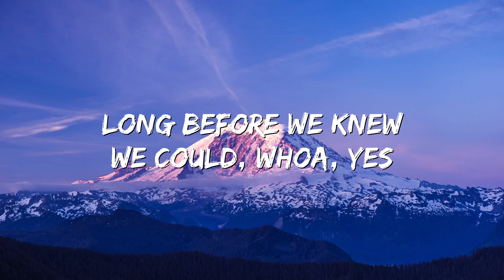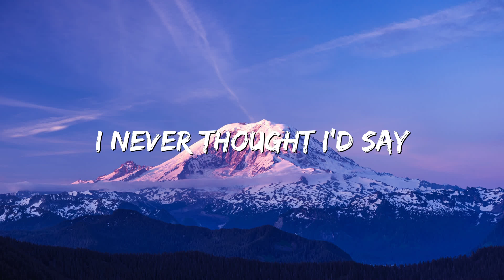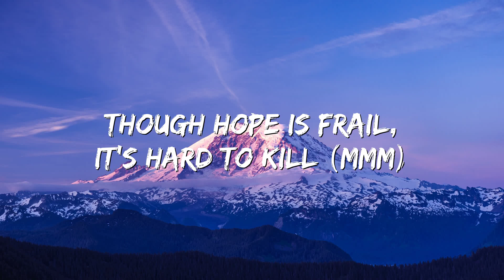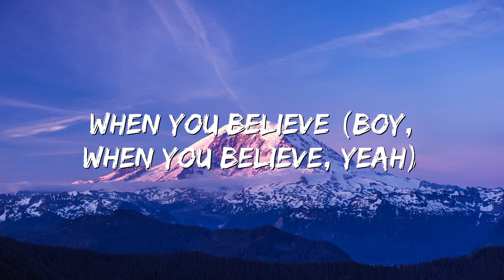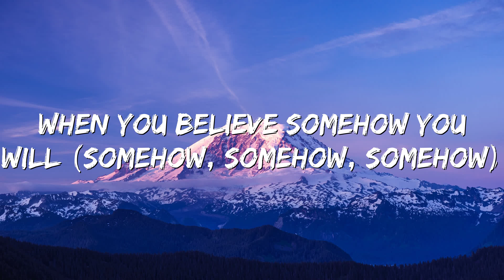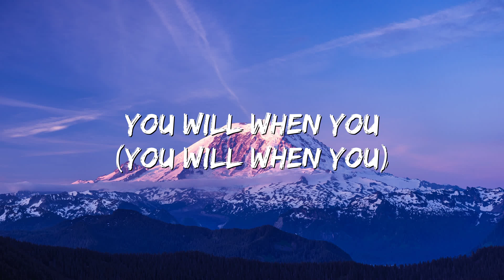When You Believe - from The Prince of Egypt - Whitney Houston, Mariah Carey (Lyrics)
🎤 Lyrics: When You Believe - from The Prince of Egypt - Whitney Houston, Mariah Carey

Many nights we prayed
With no proof, anyone could hear
In our hearts a hopeful song
We barely understood
Now, we are not afraid
Although we know there's much to fear
We were moving mountains
Long before we knew we could, whoa, yes
There can be miracles
When you believe
Though hope is frail, it's hard to kill
Who knows what miracles you can achieve?
When you believe, somehow you will
You will when you believe
Oh-oh-oh
Mmm, yeah
In this time of fear
When prayer so often proves in vain
Hope seems like the summer bird
Too swiftly flown away
Yet now I'm standing here
My hearts so full, I can't explain
Seeking faith and speakin' words
I never thought I'd say
When you believe (When you believe)
Though hope is frail, it's hard to kill (Mmm)
Who knows what miracles you can achieve? (You can achieve)
They don't always happen when you ask
And it's easy to give in to your fears
But when you're blinded by your pain
Can't see the way, get through the rain
A small but still, resilient voice
Says, help is very near, oh (Oh)
There can be miracles (Miracles)
When you believe (Boy, when you believe, yeah)
Though hope is frail
It's hard to kill (Hard to kill, oh, yeah)
Who knows what miracles
You can achieve (You can achieve, oh)
When you believe somehow you will (Somehow, somehow, somehow)
Now, you will (I know, I know, know)
You will when you (When you)
Believe
You will when you (You will when you)
Believe
Just believe (Believe)
Just believe
You will when you
Believe

When You Believe - from The Prince of Egypt Whitney Houston, Mariah Carey